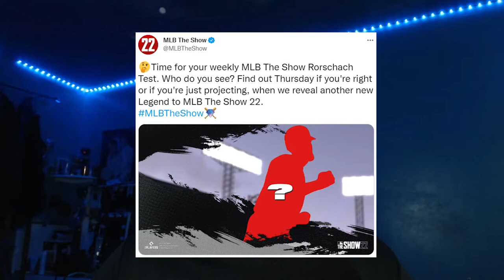NOMAR GARCIAPARRA coming to MLB The Show 22?? NEW Legend REVEAL on Thursday!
In today's video, we go over SDS's tweet today, and we try and see who the player is in the image! Is it NOMAR??